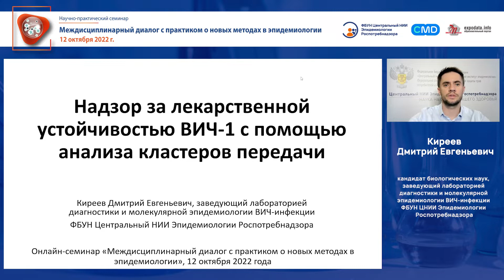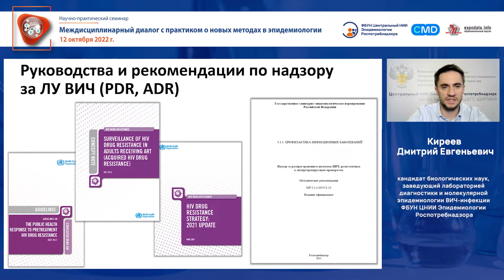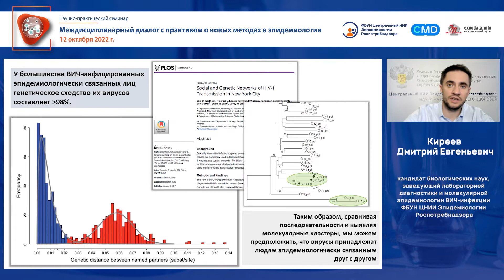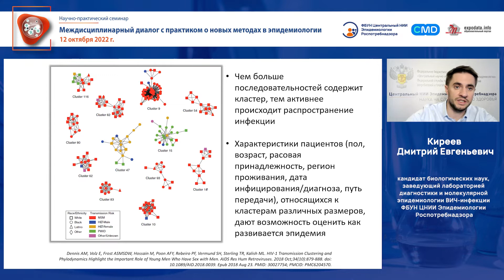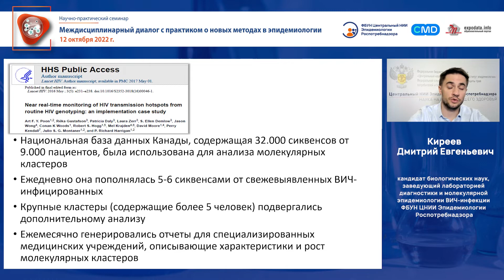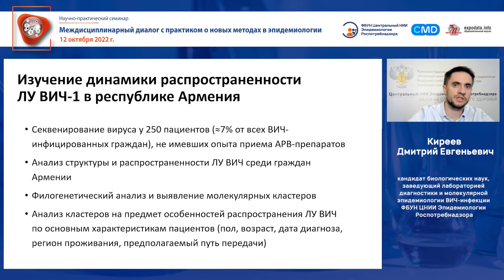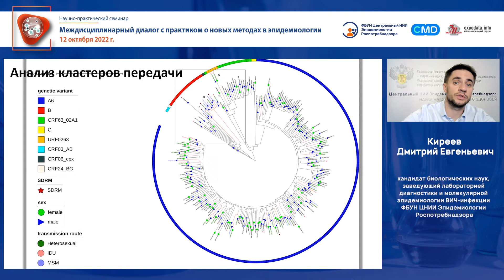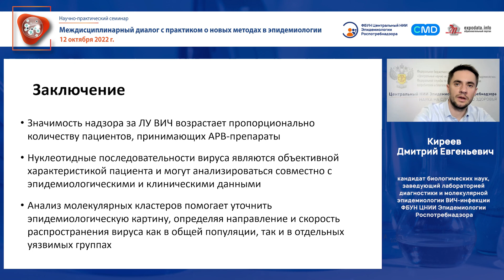Надзор за лекарственной устойчивостью ВИЧ-1 с помощью анализа кластеров передачи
Киреев Дмитрий Евгеньевич, кандидат биологических наук, заведующий лабораторией диагностики и молекулярной эпидемиологии ВИЧ-инфекции ФБУН ЦНИИ Эпидемиологии Роспотребнадзора

12 октября 2022 г. Центральный НИИ Эпидемиологии Роспотребнадзора провел онлайн-семинар «Междисциплинарный диалог с практиком о новых методах в эпидемиологии»